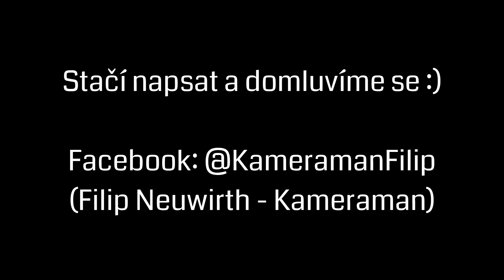Kameraman Filip - Promo Video 2017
Jsem amatérský kameraman. Moje videa a technika se ale postupem času zlepšuje a vyvíjí (alespoň v to doufám :D ). Mám za sebou už několik úspěšných svateb, maturitních večerů, krátkých filmů. Záleží ale pouze na vás, co chcete natočit. Hudební klipy, promo videa, nebo jen potřebujete kameramana do svého krátkého filmu? Jsem schopný se přizpůsobit a moc rád vyhovím vašim požadavkům.

Stačí napsat a domluvit se. Těším se na případnou spolupráci! :)